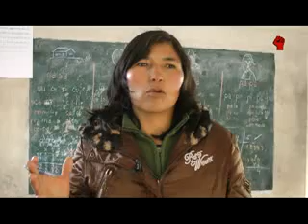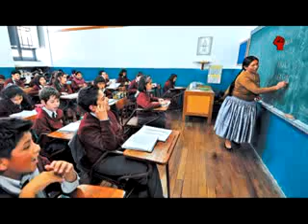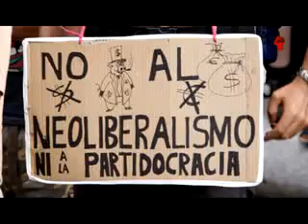Marchando al Socialismo Luchadores - 16 de mayo 2015